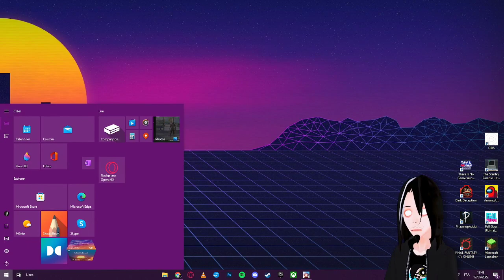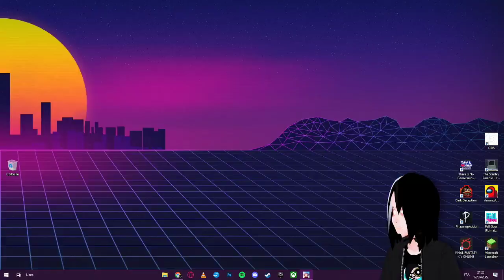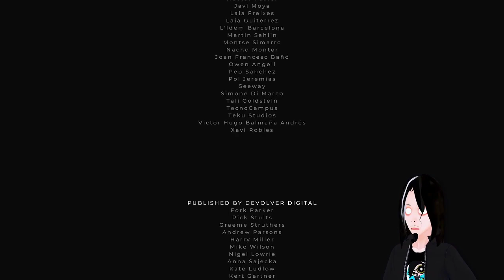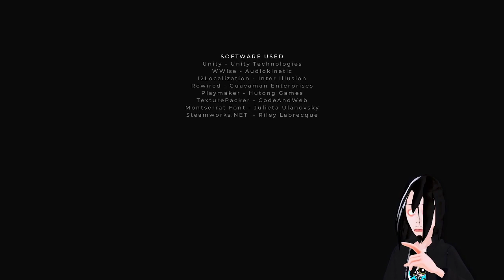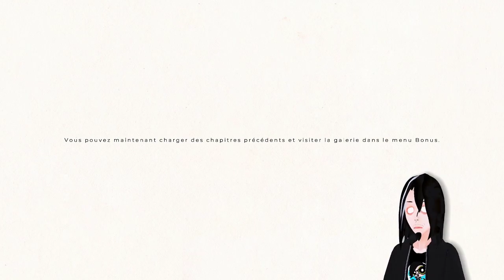[VOD] De l'émotion à l'état pure | Gris (Full Let's Play)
Rediffusion complète du live sur le jeu Gris ! Un jeu qui nous a transporté de part sa qualité graphique et sonore. 0o0

CHAPITRES:
00:00:00 | Intro
00:28:20 | Lancement du jeu
00:38:11 | Rouge
00:51:16 | Zone d'ombres
01:12:50 | Forêt
01:35:25 | Oiseau de mauvaise augure
01:43:25 | Bleu
02:23:03 | Jaune, le retour du mal
03:51:25 | La reconstruction
04:00:04 | Générique et débrief